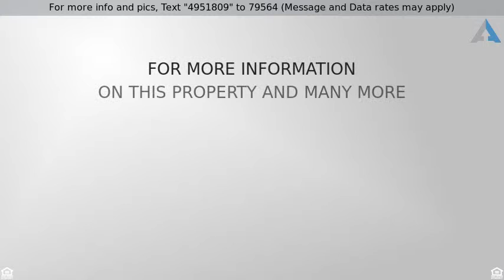Priced at $580,000 - 51 Trumpet Vine Street, Mission Viejo, CA 92694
Remodeled Ladera Ranch Home In St Mays Road Tract

Newly remodeled with quality and style.  This popular St. Mays home features a spacious and open floor plan.  Enter into freshly painted formal dining and living area with neutral engineered wood flooring, custom paint, panels and fireplace.  Kitchen/eat in area with bar has brand new Caesar stone counter tops and Carrera marble subway tiles for backsplash.  All new appliances are stainless steel.  Office and laundry are conveniently adjacent to kitchen.  Laundry has great storage space.  Office has built in desk and hallway storage is newly remodeled.  Upstairs bedrooms are all carpeted and freshly painted.  Secondary bedroom closest to stairs has designer woven shades, recessed lighting and mirrored closet doors.  Secondary bedroom #2 has woven shades and mirrored closet doors.  Secondary bedroom updated with tile countertop and flooring.  Master bedroom with balcony, woven shades and custom light fixture.  Beautiful master bath completely remodeled with dual sinks and shower. Step out to patio with flower beds, room for a BBQ and entertaining area.  Great location!